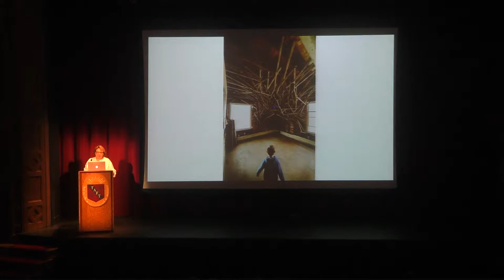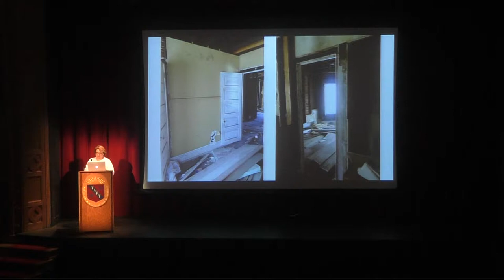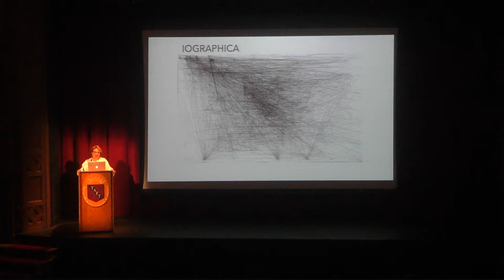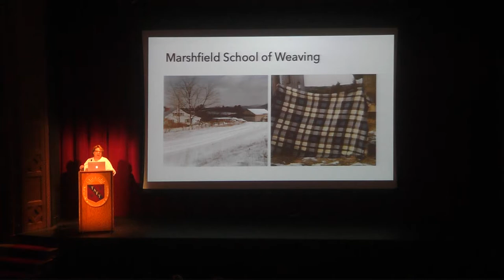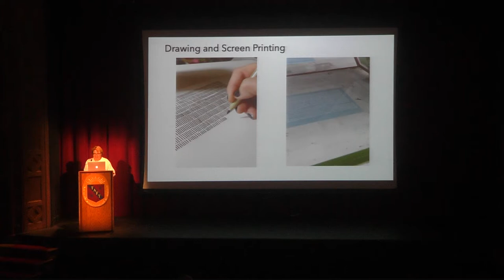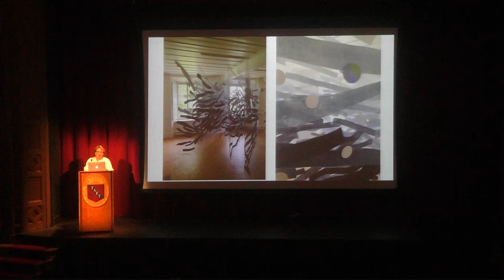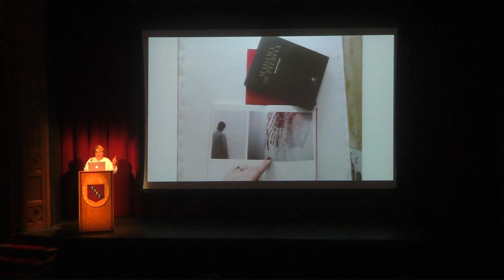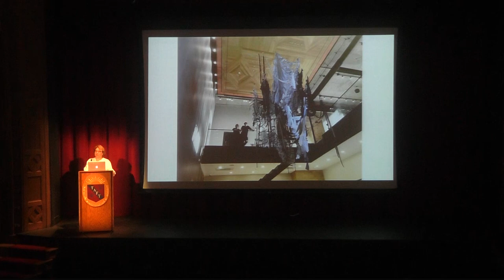Morning Meeting, 10/3/19: Christine Mauersberger, Rockwell Visiting Artist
2019 Rockwell Visiting Artist Christine Mauersberger produces complex mark-making narratives in multiple media--paintings, embroidery, and installation works--which will be on display in Taft's Potter Gallery October 4 through November 21, 2019.  Rockwell Visiting Artists spend time working directly with Taft students in our classrooms and connecting with the full school community through our Morning Meeting program, Potter Gallery exhibits, receptions, and small group instruction. The Rockwell Visiting Artist program is a residency, of sorts, that creates broader opportunities for teaching, learning, and mentoring.